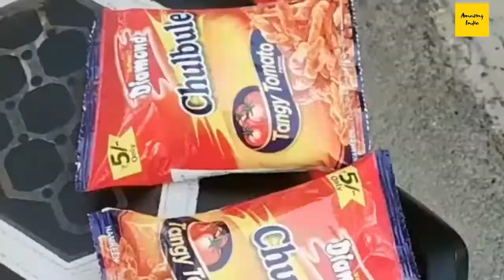sunny leone with sunil grover viral new tiktok video | funny New comedy